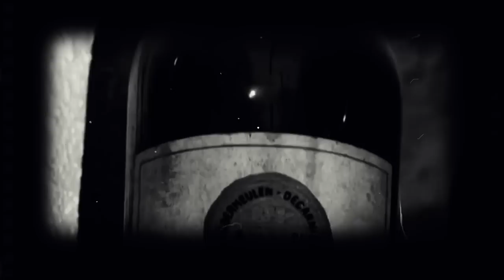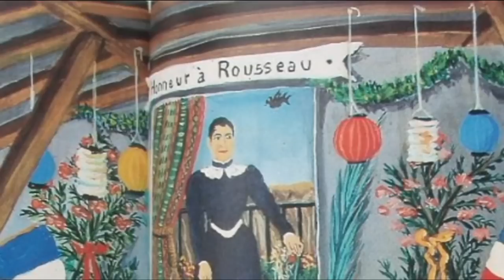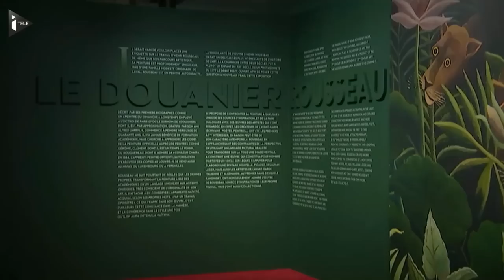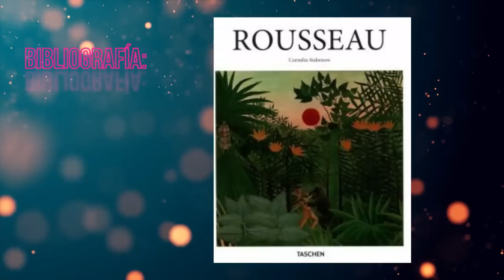Henri Rousseau - La fiesta que cambió la historia